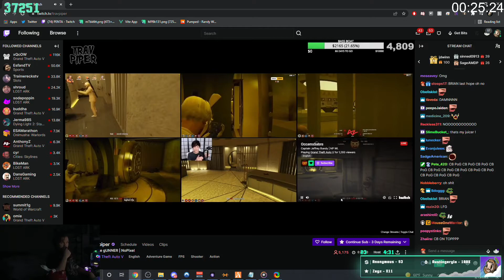Penta watches Trav watch Casino heist \ GTA RP NoPixel 3.1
◼️ There will be a lot more content